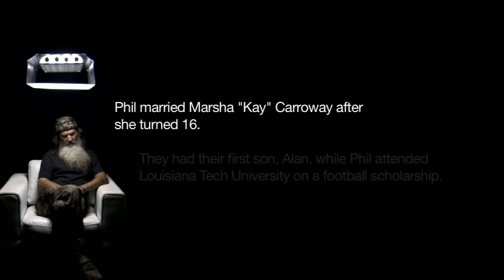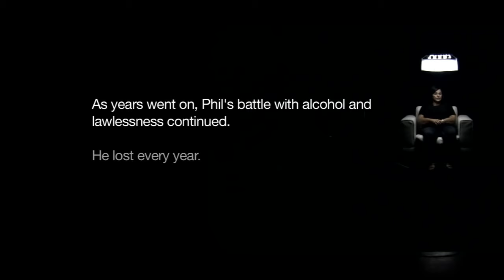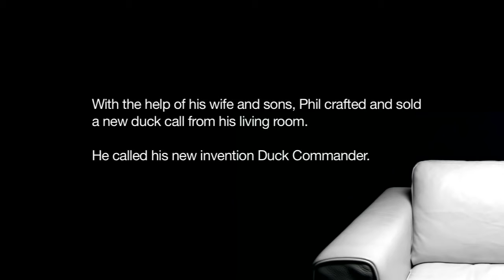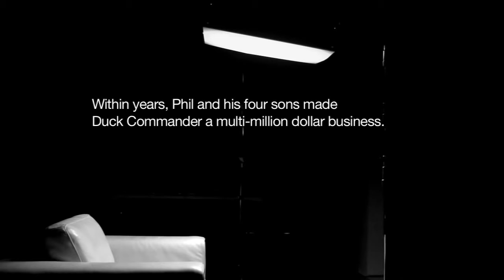I am Second® The Robertsons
This is well worth watching this 26-minute video, whether your a Duck Dynasty fan or not.  They live their lives for God.

Duck Dynasty's beloved frontman Phil Robertson is taking time out to tell people about an idea known as "I Am Second", in which people are encouraged to live their lives for God, putting themselves second to him, as well as living your life for others.

Always Love What You Do,

Sandi Renteria